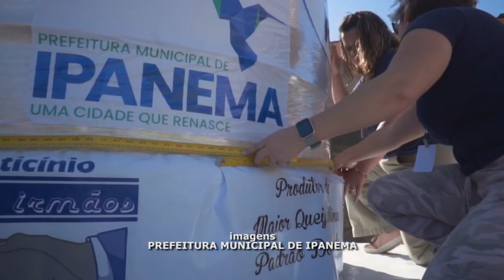COM QUEIJO DE 2.483 QUILOS, CIDADE MINEIRA BATE RECORDE BRASILEIRO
| MINAS GERAIS |